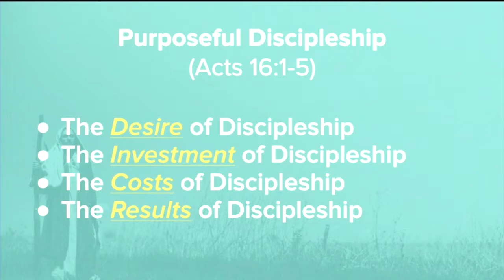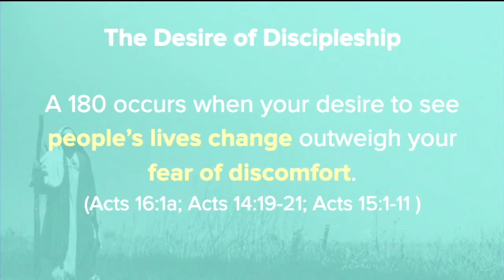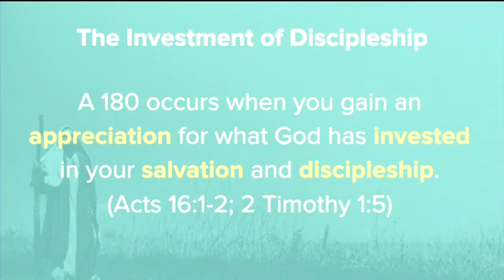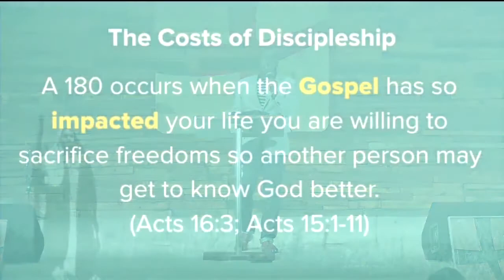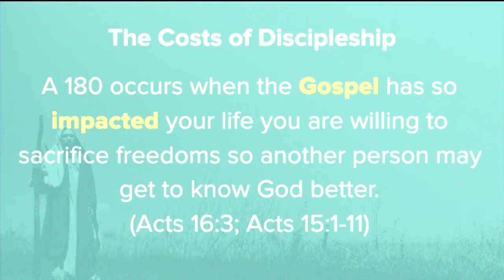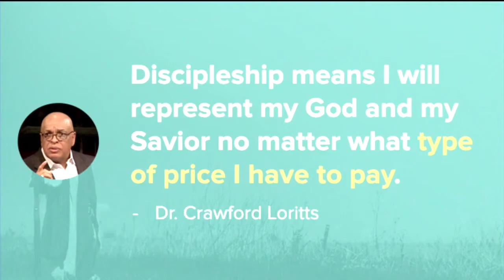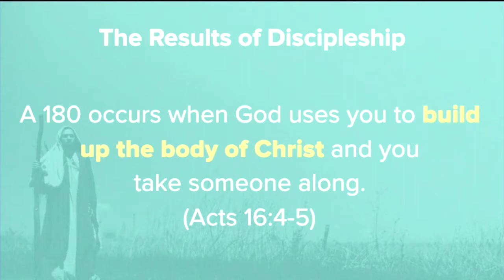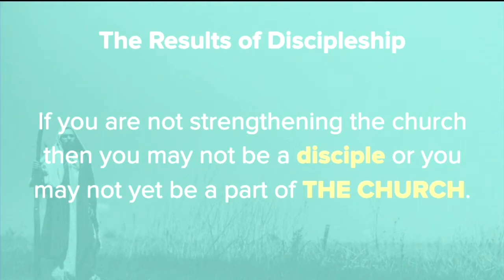Purposeful Discipleship - 180 (Part 9)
This Sunday we continue in our series 180 Radical Change about the life transformation of Paul. Nathan Allotey teaches from Acts 16:1-5 about the desire, investment, costs and results of discipleship. Are you being discipled?

3/25/2018
Acts 16:1-5
Purposeful Discipleship
Nathan Allotey